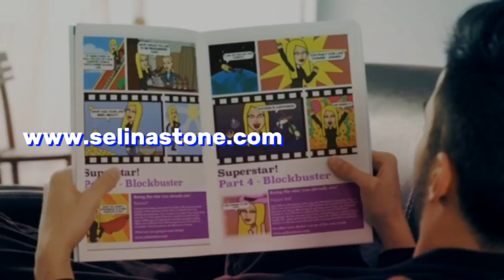Step 32 breakthrough future self with the making of by selina stone.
Step 32 breakthrough future self with the making of by selina stone. All you need to know to be your own life coach and brand guru.

“Your time here is limited, so don´t waste it living someone else’s life. Don´t be trapped by the dogma - which is living the results of other peoples thinking. Don´t let the noise of other´s opinions drown out your own inner voice. And most important, have the courage to follow your heart and intuition. They somehow already know what you truly want to become “– Steve Jobs